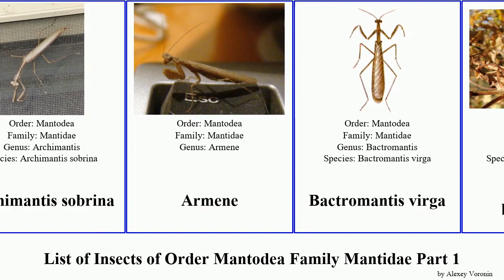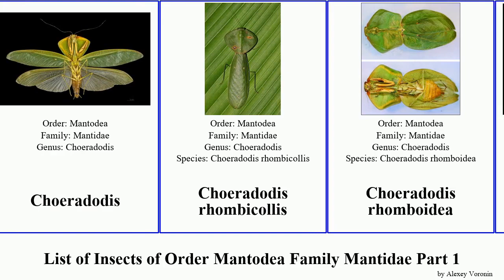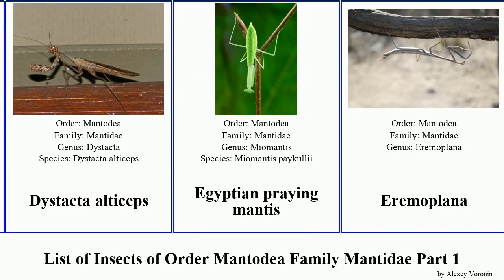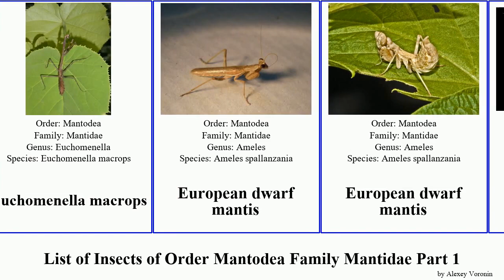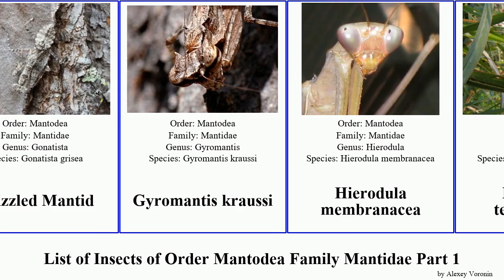List of Insects of Order Mantodea Family Mantidae Part 1 mantis hierodula choeradodis deroplatys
African mantis
Ameles decolor
Ameles taurica
Amelinae
Angela guianensis
Antemna rapax
Archimantis monstrosa
Archimantis sobrina
Armene
Bactromantis virga
Bolivaria brachyptera
Brancsikia freyi
Brunner's Stick Mantis
California Mantis
Cardioptera brachyptera
Carolina Mantis
Ceratocrania macra
Chinese mantis
Chlorocalis
Choeradodis
Choeradodis rhombicollis
Choeradodis rhomboidea
Choeradodis strumaria
Choeradodis stalii
Coptopteryx
Coptopteryx gayi
Danuria buchholzi
Danuria thunbergi
dead leaf mantis
Deiphobe
Deroplatyinae
Deroplatys
Deroplatys desiccata
Deroplatys gorochovi
Deroplatys truncata
Dystacta alticeps
Egyptian praying mantis
Eremoplana
Euchomenella
Euchomenella heteroptera
Euchomenella macrops
European dwarf mantis
European mantis
false garden mantis
Geomantis larvoides
Giant Asian Mantis
giant Asian mantis
Giant Malaysian Shield Mantis
Gimantis
Gonatista
Gonypetella
Grizzled Mantid
Gyromantis kraussi
Hierodula membranacea
Hierodula tenuidentata
Hierodula transcaucasica
Hierodula unimaculata
Hierodula majuscula
Hierodula venosa